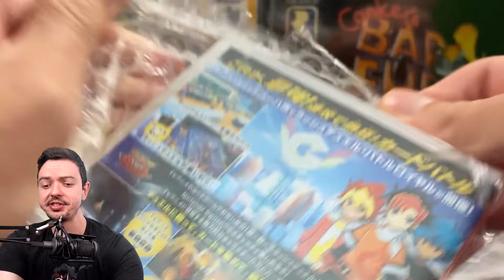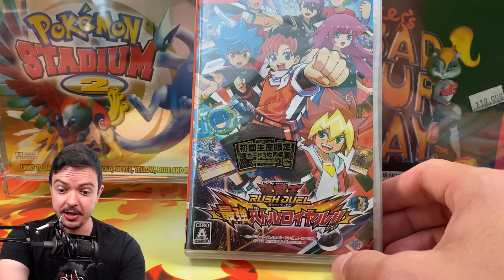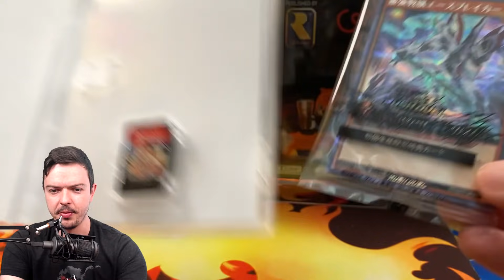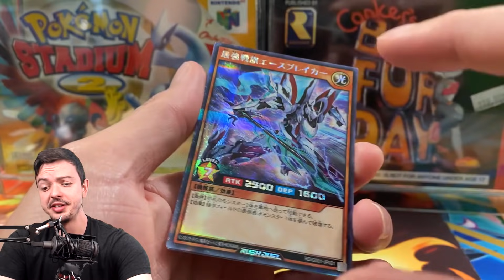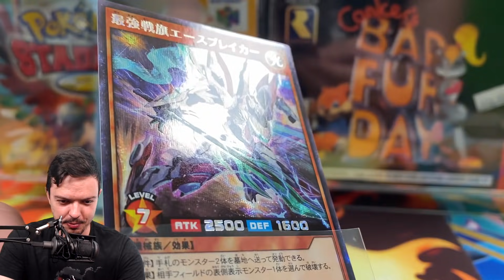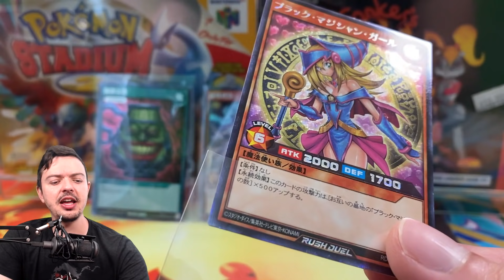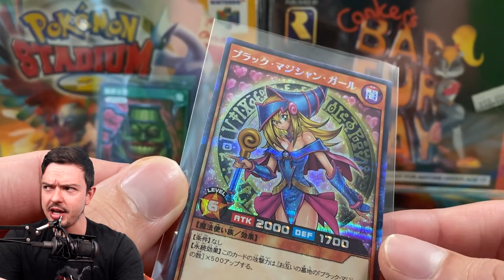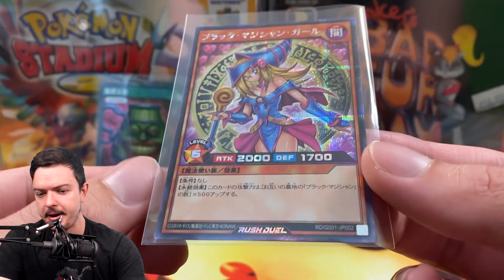NEW LIMITED EDITION DARK MAGICIAN GIRL PROMO!! Opening Yu-Gi-Oh! Rush Duel: Saikyou Battle Royale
Yu-Gi-Oh! Rush Duel: Saikyou Battle Royale just released in Japan and if you get the first print of the release, you'll receive a PROMO Dark Magician Girl (as well as two other cards)